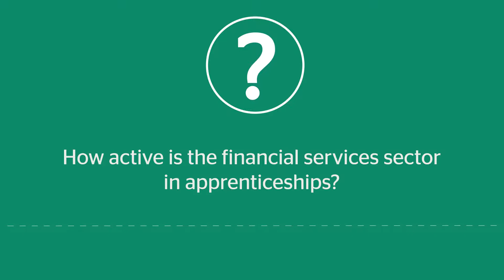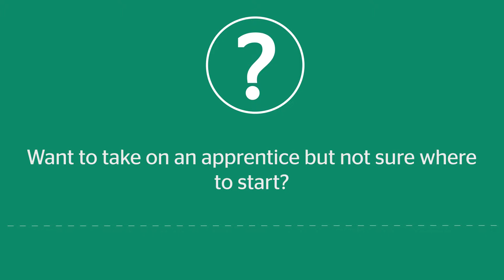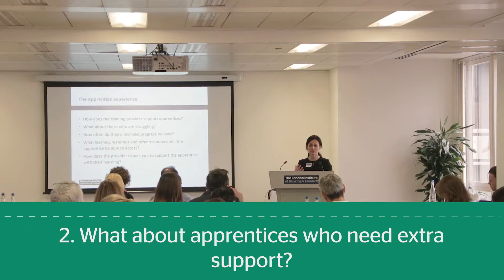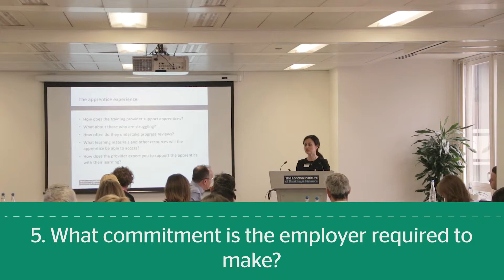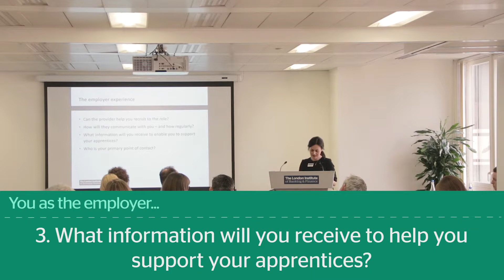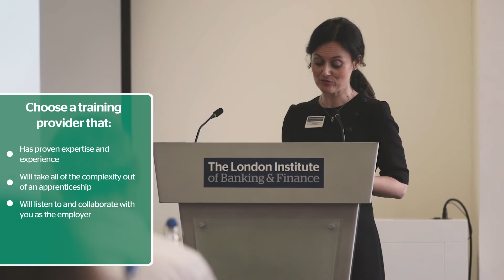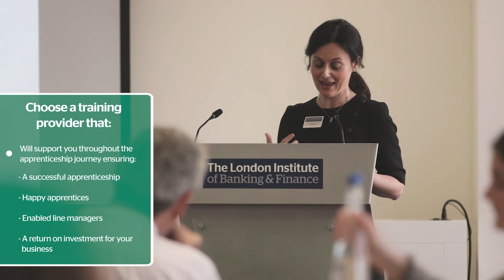City HR: Apprenticeships in the Financial Sector